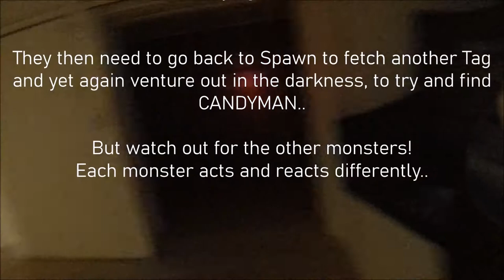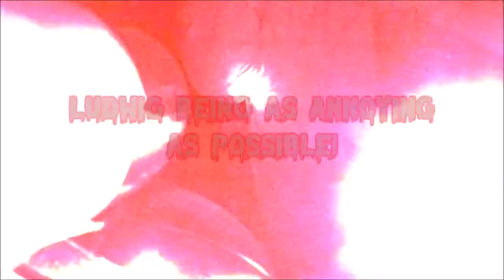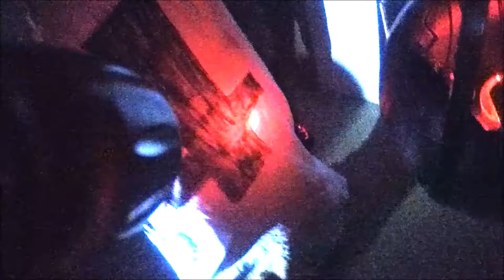RAINBOW RUNS 011; SPOOKY games at T3mpus, 12 Nov 2022; CANDYMAN!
One of the game modes during SPOOKY GAMES was to GIVE YOUR SOUL TO CANDYMAN!!

Find Candyman (me) out in the arena, give me YOUR SOUL (the tag you're carrying) and then go fetch another one in your spawn and find me again, and again, and again. but of course, there are things that go bump in the night. ;-)

I give you my view of this pure MAYHEM and scream fest! ^_^
Edited to cut out all slow parts where no one found me, you get the good stuff here, only SCREAMS, SCARES, AND LAUGHS!

( I strongly suggest at least jumping to 06.40 at least)

I had so much fun, and it seemed my players did as well!